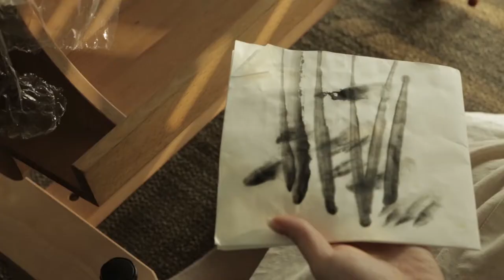[TUTORIAL] 스냅백 쓴 자화상 그리기 | drawing a self-portrait || 한국화 수묵화 동양화 채색화 공필화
Artist     김현정  Kim, Hyun - Jung
Directer 민경욱  Min, Kyung-Wook
Music    박민선  Park, Min-Seon
               이송지  Lee, song-ji
               박성유  Park, Seong-Yoo
               이준희  Lim, June-Hee